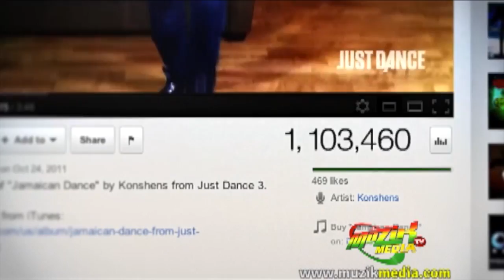Konshens Jamaican dance